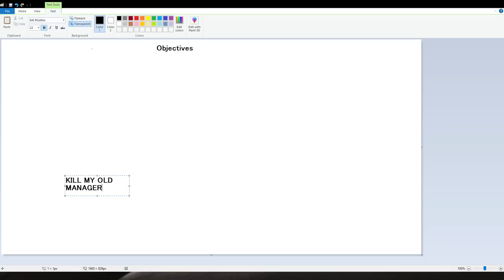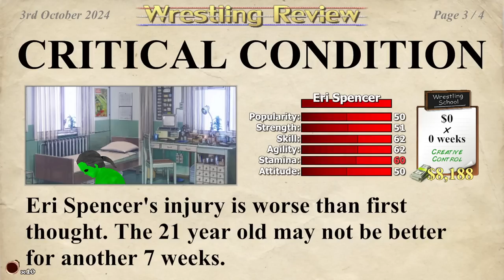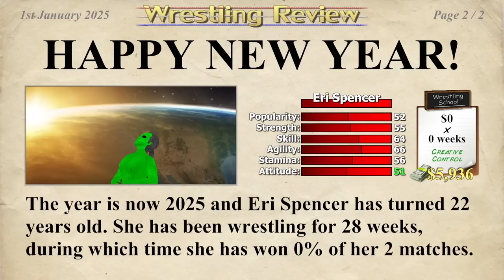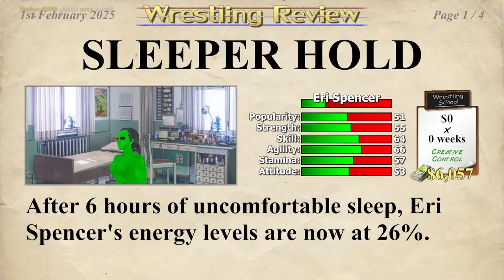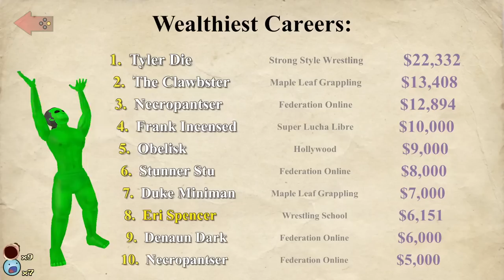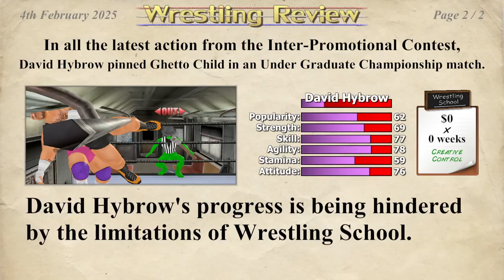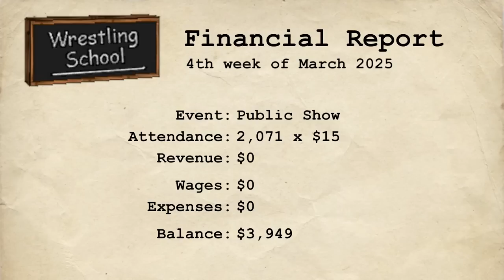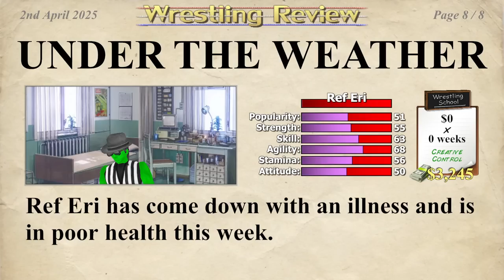Charborg Streams - Wrestling Empire: I will find and kill my old manager if it's the last thing I do